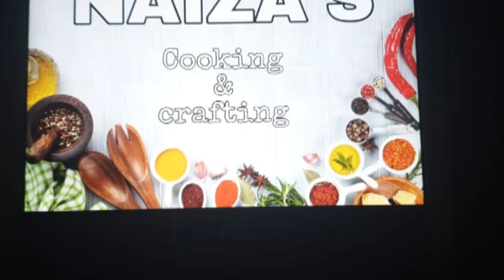വളരേ എളുപ്പത്തിൽ പോക്കറ്റ് ഷവർമ/ supper tasty.😋👌